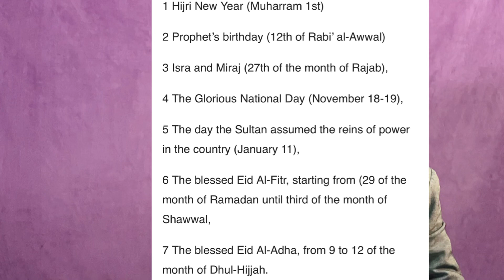Oman sultan haitham bin tarik announced years official holidays in Oman | Oman news